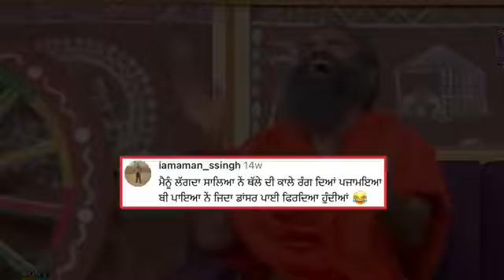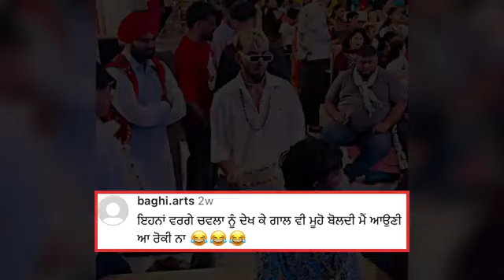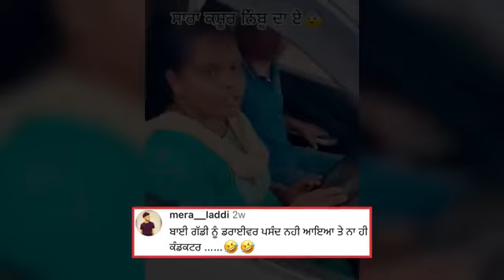Punjabi comedy and funny comment ever 😄 || Punjabi reel star